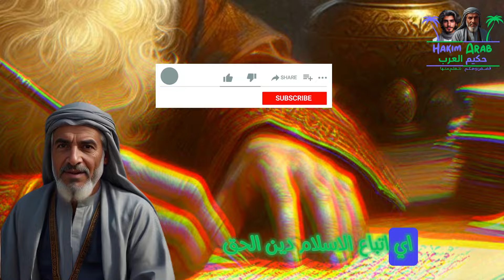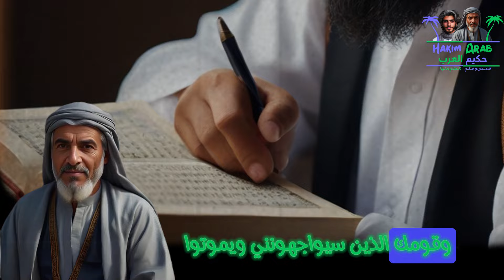رسالة رسول الله الى ملك كسرى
يسعدني متابعتك لي 🤗
شارك المقطع من من تحبهم